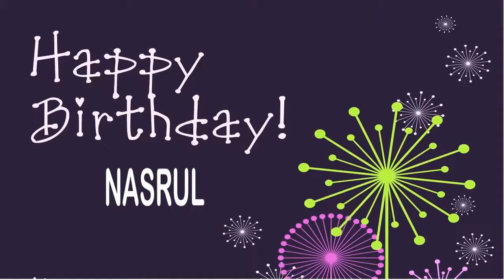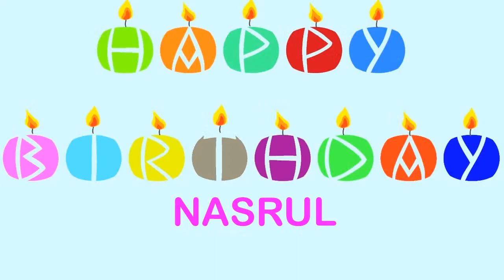Nasrul Birthday Wishes & Mensajes